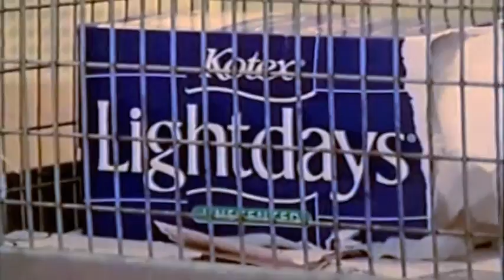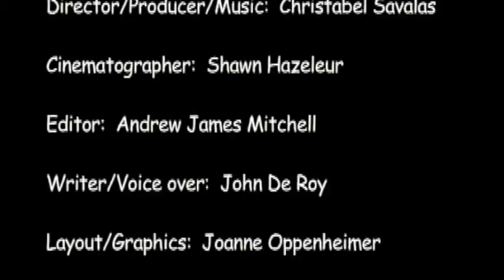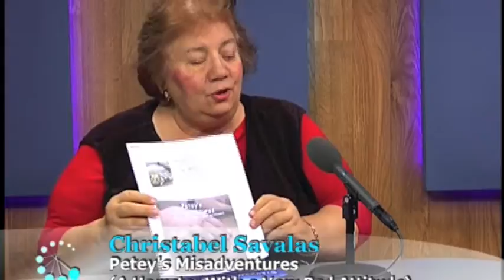Christabel Savalas, Petey's Misadventures 3 10 2016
Christabel Savalas
prpoducer writer actress
Petey's Misadventures
Roommates
Deja Vous

short films

french-american.tv